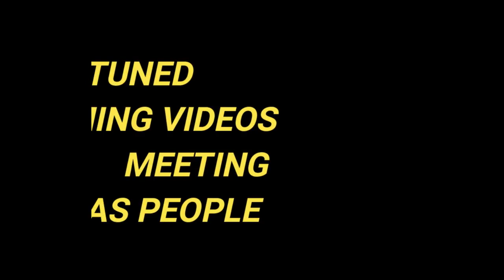Vlog | OOTY | THOODAS PEOPLE | NILGIRI | TAMIL | GANESH BRUHH Ganesh Talks Ganesh Talks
இந்த காணொளியில் நீலகிரி மாவட்டத்தின் அழகையும் பழங்குடியினரின் வாழ்க்கை களைப் பற்றியும் விவரித்துள்ளேன்